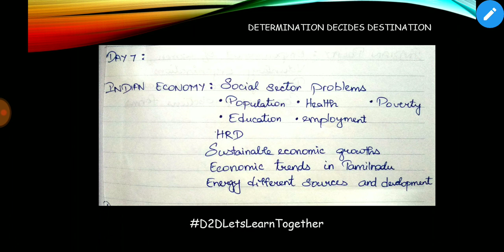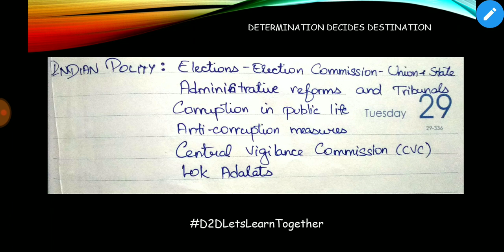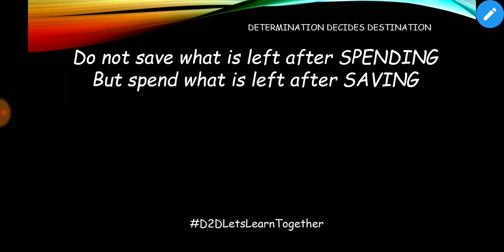DAY 7 - TNPSC Group 1 Prelims - Last 10 days Preparation - D2DLetsLearnTogether - Tamil | D2D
Stephen Study circle: Tamil Telegram Channel for Current Affairs for both UPSC and TNPSC preparation